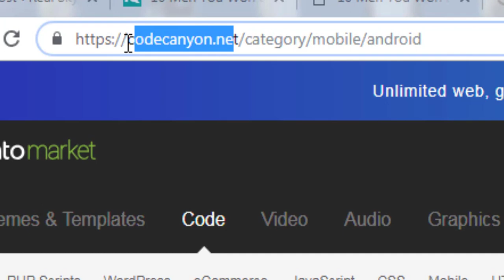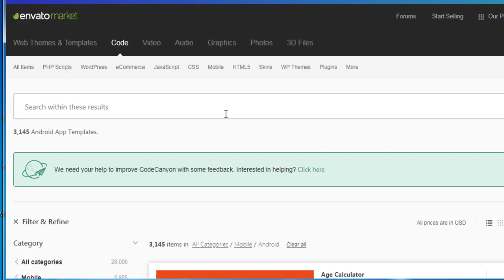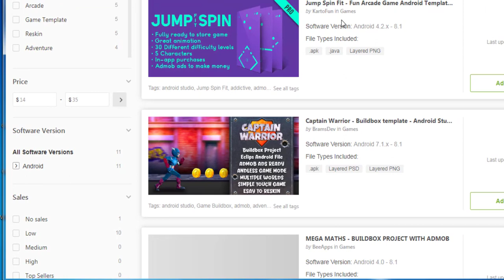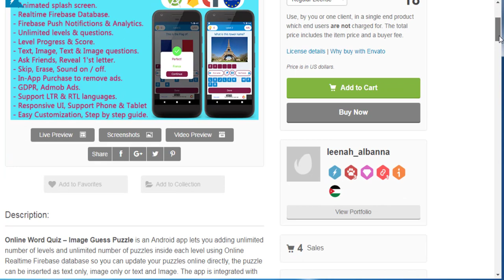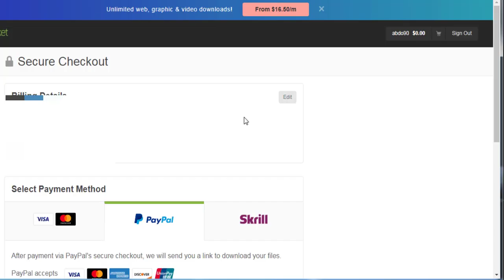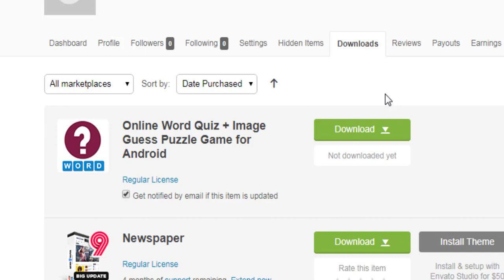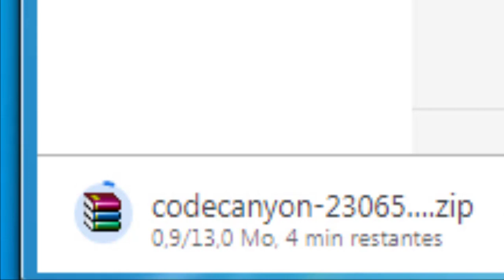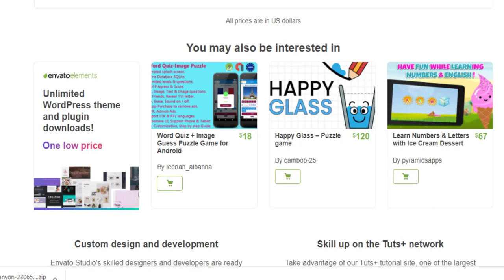دورة الريسكين تحميل كود سورس من كود كانيون و اختيار النيتش الذي سنعمل عليه خطوة بخطوة 2019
حل اخطاء الغرادل Gradle  في رسالة الخطأ Error failed linking file resource لمشروع اندرويد ستوديو And
دورة الريسكين 2019 شرح موقع ستارت اب StartApp و خطوات تركيب اعلاناته على التطبيقات خطوة بخطوة
دورة الريسكين 2019 فتح مشروع فايرباز Firebase لانشاء قاعدة بيانات مجانا لكود سورس اندرويد ستوديو Cod
دورة الريسكين 2019 فتح مشروع فايرباز Firebase و التعديل على قاعدة بيانات Database لكود سورس اندرويد
دورة الريسكين 2019 شرح قسم الستوراج Storage  في الفايرباز Fairbase و طرق رفع السور على سيرفر مجاني ل
دورة الريسكين 2019 جلب شفرات اعلانات ادموب و وضعها في كود سورس لمشروع اندرويد ستوديو Android Studio
دورة الريسكين 2019 ترقية الغرادل في كود سورس و حل مشاكل الغرادل com android suport Appcompact
دورة الريسكين 2019 شرح اضافة الصور لتطبيق اثناء رفعه الى متجر غوغل بلاي و سرها في ارشفة و محركات الب